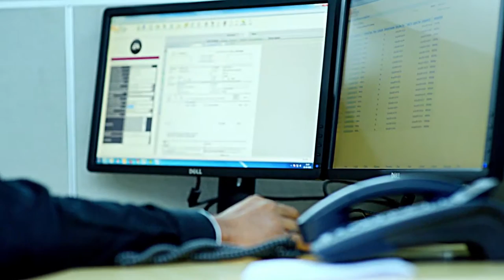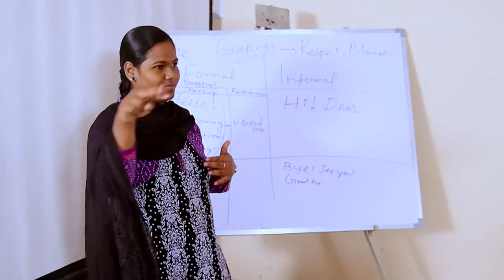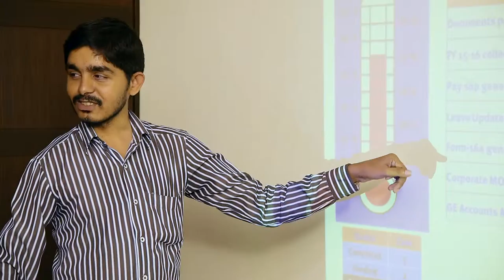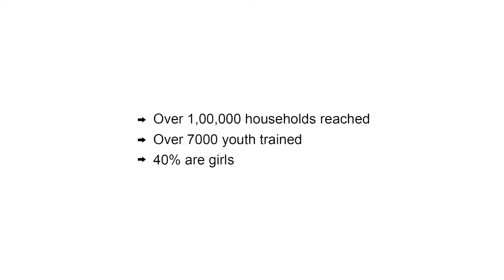Youth4Jobs | Believing in 'Ability in Disability'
Youth4Jobs’ vision is a hands-on, grass-roots transformation of Persons with Disability lives at the country level and emerging as a thought leader at the global level. It has chosen to work in the challenging but high impact space of mainstreaming hiring of youth with disabilities in corporate India. The work is driven by the mantra that hiring Persons with Disability makes business sense. YOUTH4JOBS has a brick and mortar presence in 32 locations in 14 states of India ranging from tier-2 towns to metros, from Coimbatore in Tamil Nadu to Guwahati in the north - east, focusing on Persons with Disability employability/employment.

In the last 6 years, YOUTH4JOBS has trained 13,000 young men and women with disability. 30% of the trainees are girls with disability. YOUTH4JOBS has touched over 250,000 households in advocacy. YOUTH4JOBS works closely with about 500 companies of which 200 are first time hirers of Persons with Disabilities. YOUTH4JOBS has done innovative solutions to create customer facing job opportunities across sectors. It also brings out industry specific reports on inclusion with partners like Boston Consulting Globe and BSE Institute. The work has received both national and international awards. The core team consists of persons with corporate experience, disability specialists, experts in training and development, Technologists and persons with disability. It is led by Meera Shenoy who has the unique experience of working in senior government positions, and with multilateral funders like World Bank and UNDP, across south east Asia.